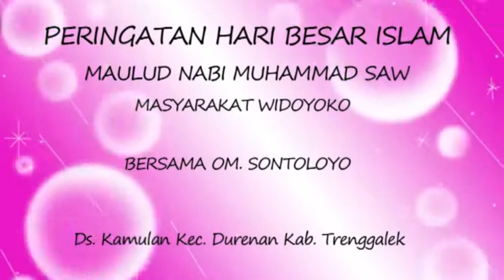OM SONTOLOYO Juragan Empang NOVI (low lighting)))